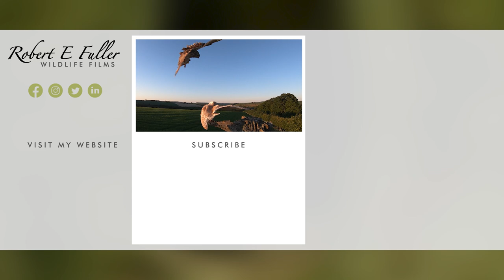Rescued Kestrel Chicks Reunited With Wild Family | Mr & Mrs Kes | Robert E Fuller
When the mother of these six kestrel chicks disappeared, I took three in for extra care. This film takes up the story as they return to the nest.

Watch Mr & Mrs Kes interact live on my nest cam and follow their story in this playlist

Kestrel chicks need help

When Mrs Kes disappeared, her six kestrel chicks could not survive without her. The youngest three were particularly weak so I took them in to my care. But I decided to leave the older three in the nest, where their kestrel dad Mr Kes was learning to take on the role of full time carer.

Kestrel male needs support

But despite working extra hard to hunt, brood and feed his chicks, Mr Kes wasn't getting enough food to his chicks. So I helped out and took extra food to the kestrel chicks in the nest and soon they began to grow, learning to walk on shaky legs and flapping their wings for the first time.

Rescued chicks

Meanwhile, I fed the younger three chicks six times a day and kept them warm indoors until they were ready to go back into the kestrel nest with their siblings.

Back in the nest

I gave the chicks one last feed before returning them one by one to the kestrel nest. The chicks squawked noisily as I placed them back in, a good sign that they are strong again! But their siblings seemed scared and it is a while before all six kestrel chicks settle down.

Reunited with kestrel dad

Then its time for the most important reunion. Kestrel dad Mr Kes arrives with a mouse for his hungry brood. He's so focussed on the job of sharing out the meal he doesnt seem to noticed the second half of his brood is back!

Next time

In my next film I'll be showing you how all six kestrel chicks go on to thrive and begin to take an interest in the world beyond the nest.

00:00 Kestrel Chicks Left Alone
00:18 Youngest 3 Need Extra Care
00:39 Mr Kes Cares For Other 3
01:10 I Help Feed Them
01:48 Care Of 3 Younger Chicks
02:05 Older Chicks Grow Strong
02:22 First Wing Flap
02:53 Rescue Chicks Final Feed
04:08 Return To Nest
05:40 Sibling Reaction To Return
06:12 Reunited With Kestrel Dad Mr Kes
06:54 Next Time - Chicks Thrive
07:13 End Titles